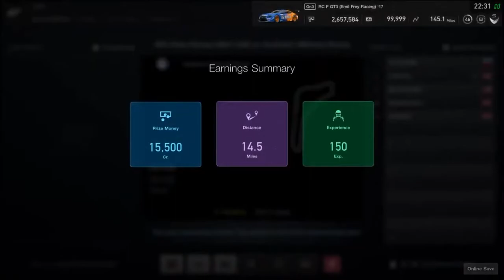EPIC Lexus RCF 1 make race@Monza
This was in one of my very early streams... let me know what u all think 😎